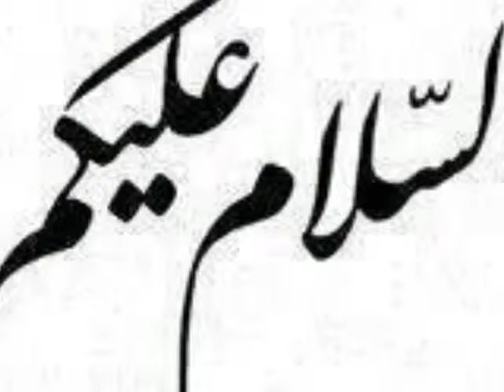Naam hai Tera Tera Must Watch Riasat Razzaq pictur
Awesome Handsom Mind Blowing.
Really Guye please Comment
Please No Bad Comments